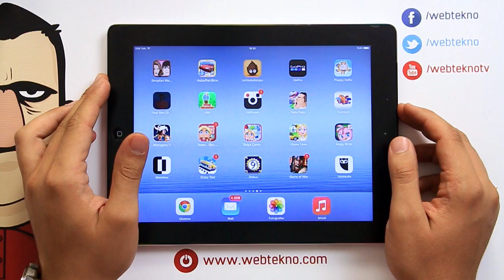Angry Birds Stella - Teknolojiye Atarlanan Adam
Teknolojiye Atarlanan Adam, Angry Birds serisinin son oyunu Stella'yı inceledi.

Oyun hakkında daha detaylı bilgi için: